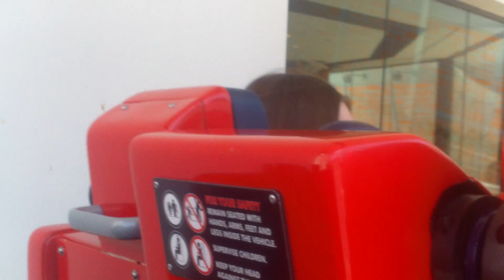Me Riding The Incredicoaster formally California Screamin' 2023